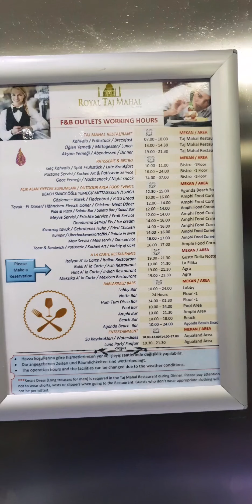Royal Taj Mahal, Turkey, September 2018